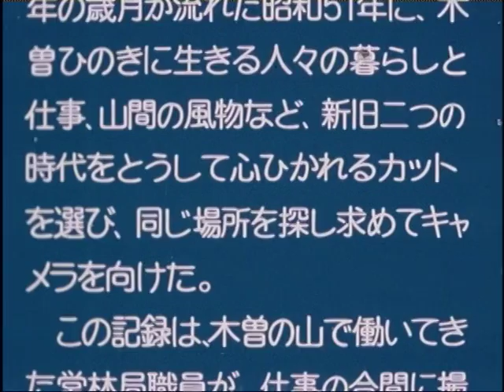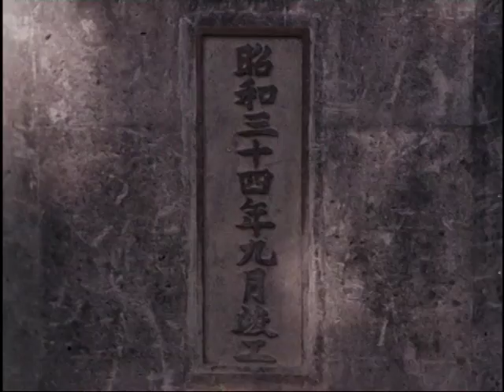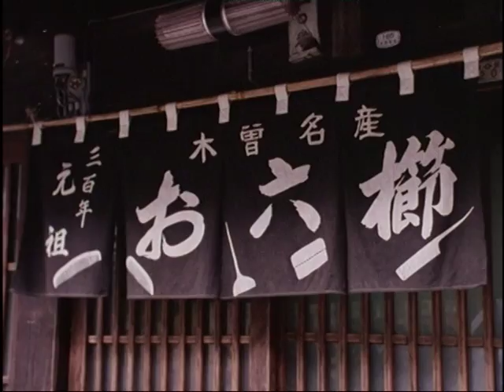木曽山今昔 ー檜と暮らしの記録ー1